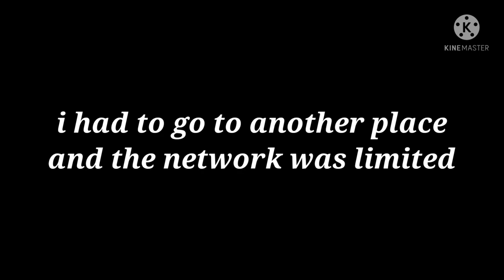New Records#1| Best runs and fails | Daily race clips|Hill climb racing 2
Music#1: [Royalty/NCS]

Music#2: [Desire/NCS]

Music#3 : [Dont be a stranger/NCS]